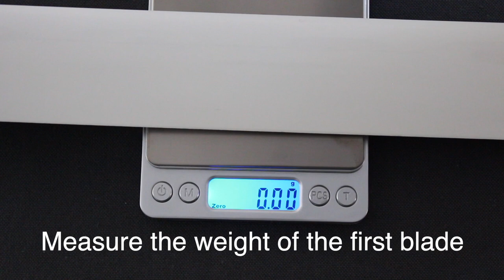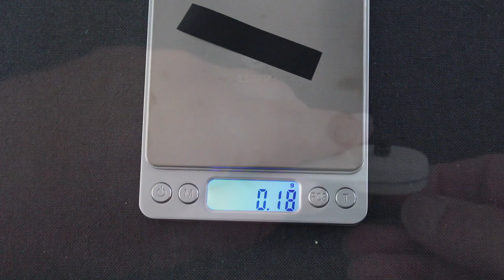MA Koll Rotor Pro Balancer Part One - English version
It is explained how to do precise CG / balance of mainblades
Manual